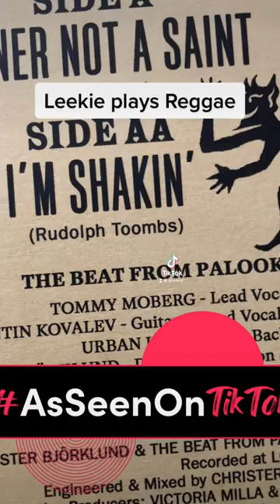Leekie’s Soul Shack- The Beat from Palookaville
Leekie does Reggae with this great revamped R&B tune.